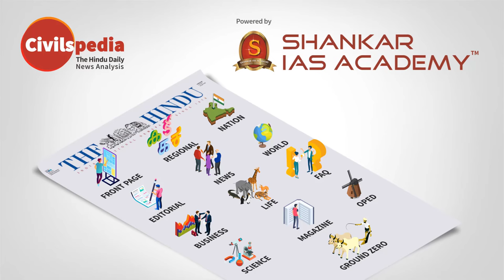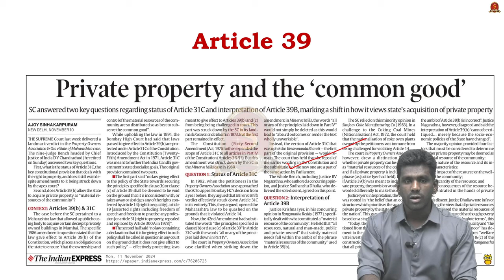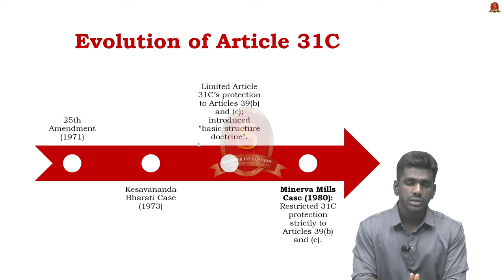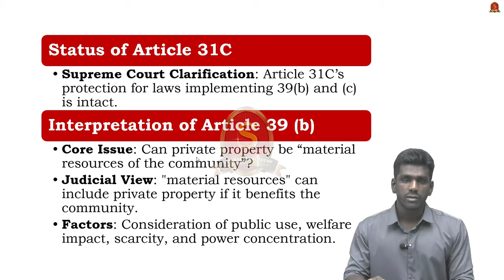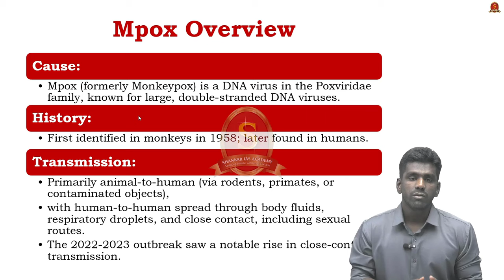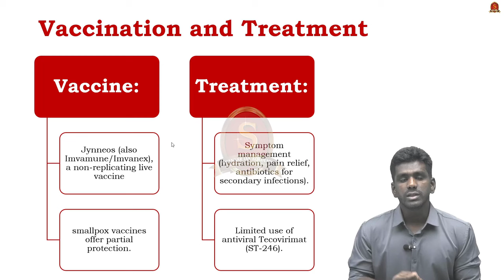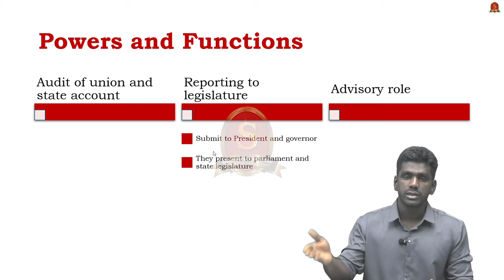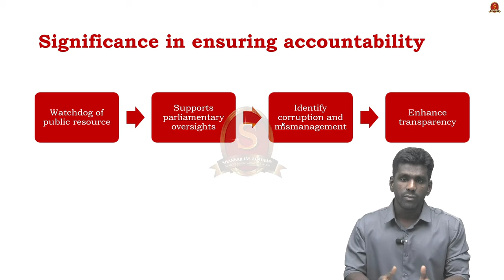Newspaper Analysis| November 11, 2024| Shankar IAS Academy| UPSC current Affairs | Prelims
1. Mpox clade Ia has evolved to jump from humans-to-humans: new study
Mpox Overview
Cause
History
Transmission
Symptoms
Vaccination and Treatment
Genomic Features and Evolution
Clades and Lineages
Adaptations
Research Findings

2. Private property and the common good
Constitutional Provisions
Evolution of Article 31C
Status of Article 31C
Interpretation of Article 39(b)

3. CAG flagged debt pressure but sops keep coming
Powers and Functions
Role in public financial management
Significance in ensuring accountability